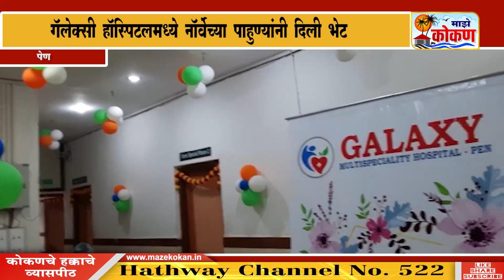पेण गॅलेक्सी हॉस्पिटलमध्ये नॉर्वेच्या पाहुण्यांनी दिली भेट